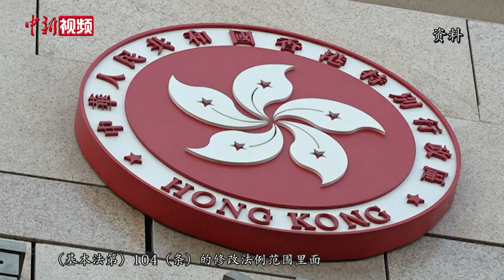曾国卫：“揽炒派”逾越法律红线就要担后果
日前，香港特区政府政制及内地事务局局长曾国卫接受中新社记者专访。谈及近日美国国会大厦遭示威者冲击一事，他指出，2019年香港的“修例风波”中，部分美国政要公开支持暴力示威者的言论，与如今谴责美国国会暴力冲突的论调形成鲜明对比，是典型的“美式双重标准”。曾国卫表示，“修例风波”对香港社会冲击巨大，而香港国安法的颁布实施，为香港拨乱反正注入一剂“强心针”。